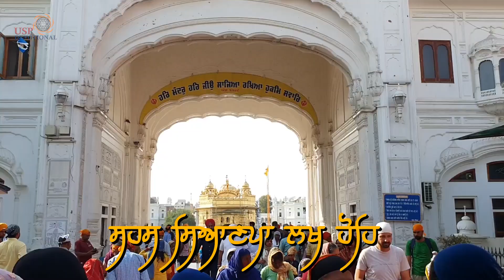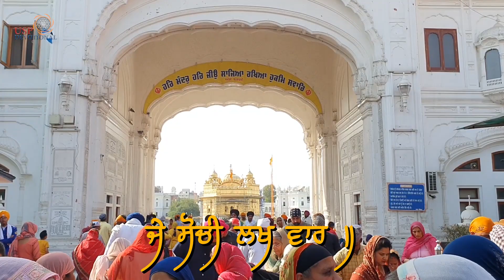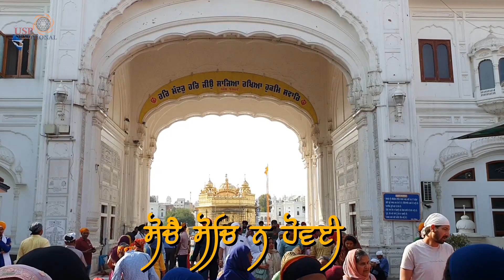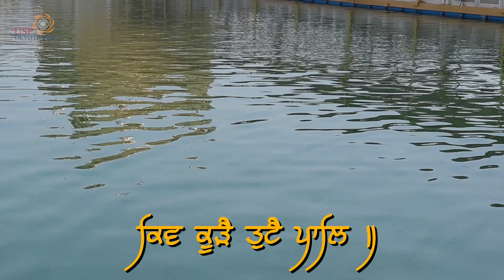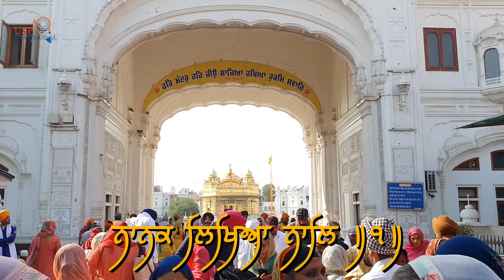ੴ - Ik Onkar Satnam | Gurbani Mool Mantra | 1 Hour Peaceful Chanting | ਏਕ ਓਂਕਾਰ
Ek Onkar is the symbol that represents the One Supreme Reality.

Raagi : Bhai Joginder Singh Patiala Wale

Faith, Religion, Devotion are a part of us. Cultural Diversity like ours, living together in harmony.
We offer a platform to listen to Gurbani,  Aartis, Bhajans, Chants, and a whole lot more.

Listen to more relaxing spiritual songs such as Gurbani, Aartis, Bhajans, Chants, and more.